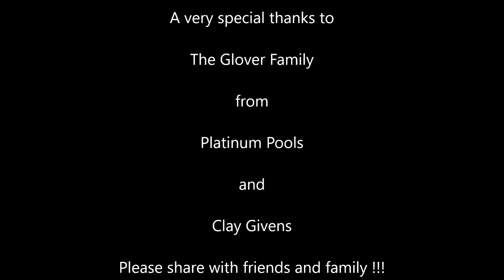Platinum Pools - Glover 2 Pool Video - Designed by Clay Givens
Revised plan for the Glover Family featuring a geometric designed pool with a 2 area tanning ledge with gusher water features, tiered raised wall with scupper water features, a round spa raised 12 inches with an open spillway, and LED lighting.